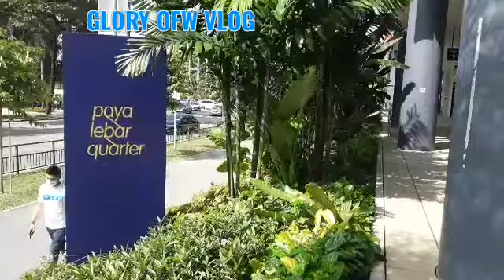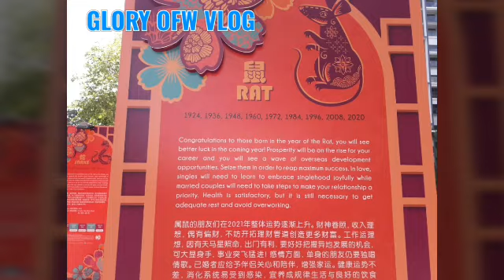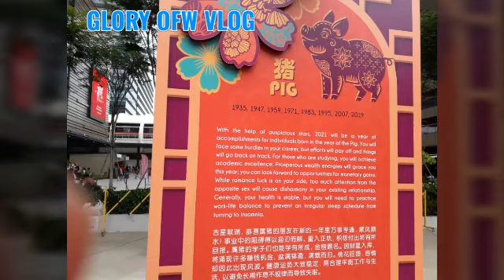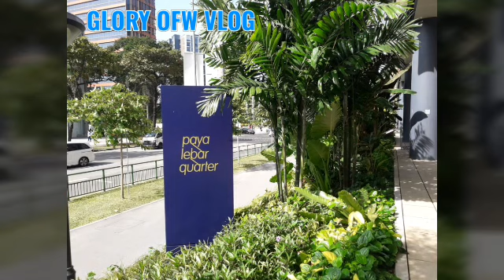TOUR AROUND SINGAPORE(PAYA LEBAR)